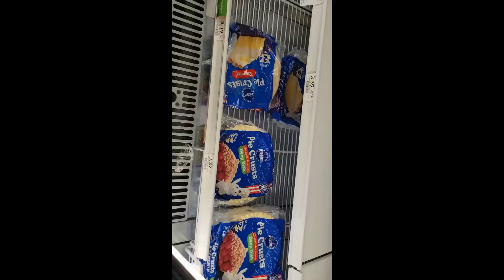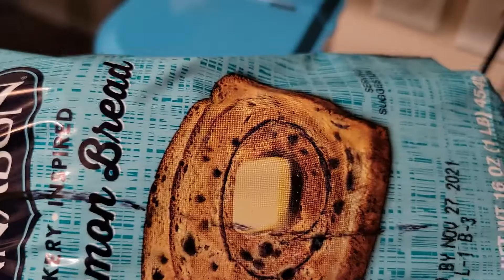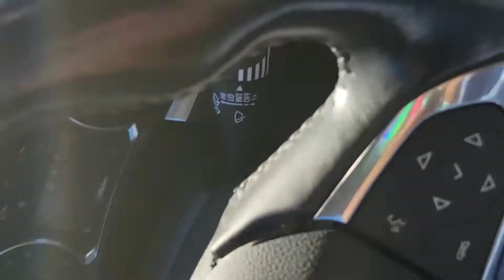PRE-THANKSGIVING SHOPPING WITH ME | BABY IT'S COLD OUTSIDE | PIE CRUST | NAIL SALON | RIDE WITH ME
Chapters:
0:00 It's Cold Outside
3:34 Thanksgiving Dinner Menu
5:10 Thanksgiving Leftovers
5:50 I Cut My Locs
7:48 Food Lion
8:40 Walmart Supermarket
9:52 Ride with me to Food Lion and Publix
14:49 Eat Breakfast with me
18:09 Giveaway Prizes @iamtracileee @ElevateWithVerne1110 @tikinekatv999
21:24 Shoutout to @JaVonne

Hi Everyone! I hope you had a great Thanksgiving! My was wonderful! It is always good being around family!

Remember to
GIFTS/MAIL
PastorKims Corner
4258 NC Highway 49 S